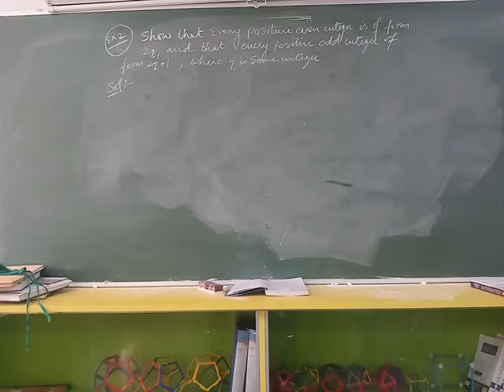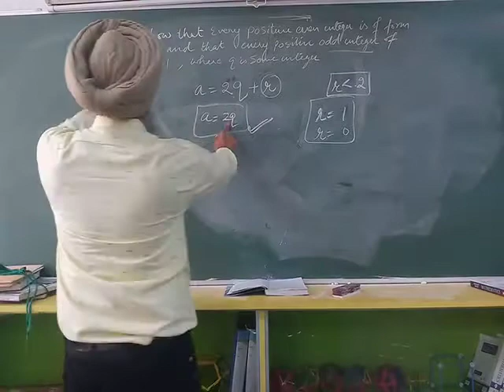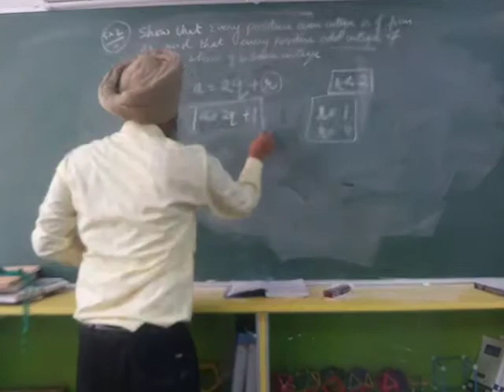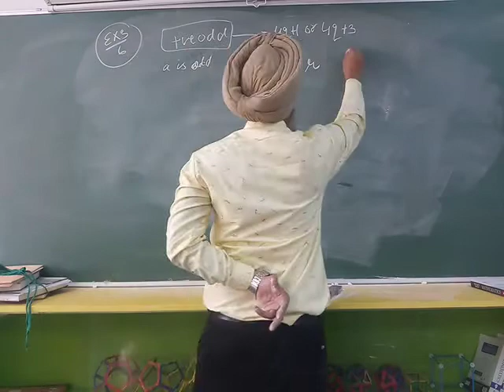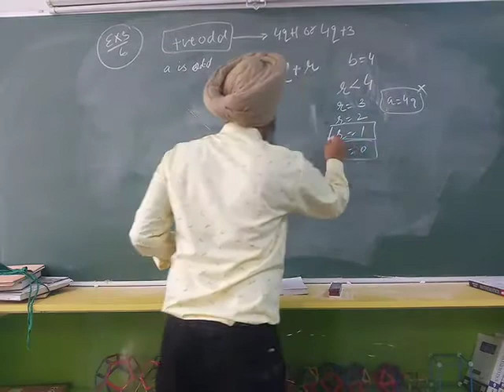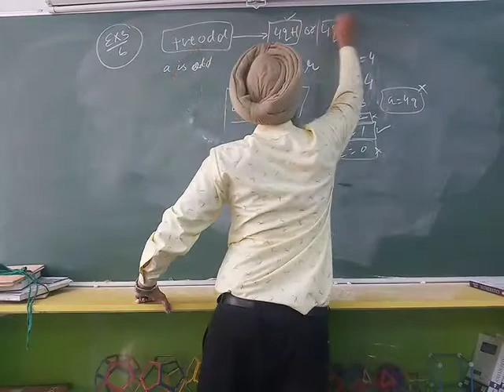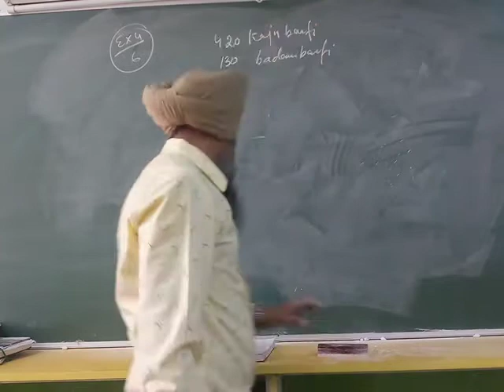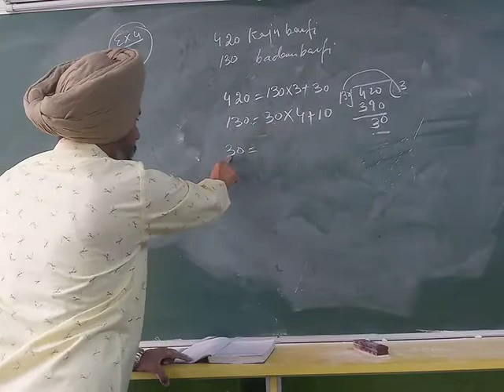class 10 NCERT CHAPTER 1 real number examples 2 to 4 page 6